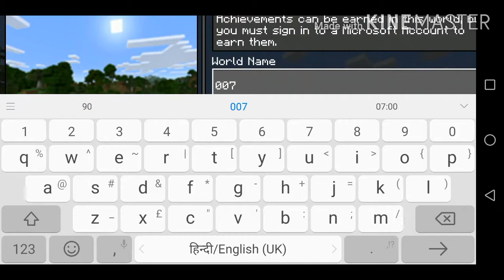HOW TO FIND OUT A VILLAGE IN MINECRAFT | JOURNEY TO THE VILLAGE | PART 1 | BY CROWN LEGEND FF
TITTLE :-
MINECRAFT JOURNEY TO THE VILLAGE | PART 1 | BY CROWN LEGEND FF /HRS GAMING
MINECRAFT PE JOURNEY TO THE VILLAGE | PART 1|
MINECRAFT TRIAL JOURNEY TO THE VILLAGE | PART 1 | BY HRS CROWN LEGEND

ABOUT CROWN LEGEND FF :-
Crow legend ff is gaming channel in which you can enjoy gamplay of various games and much more than ever before. Crown Legend provides you video of funny gamrplay.

First Video:-
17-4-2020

1. Minecraftpe how to go in village
2. How to go in village in minecraft pocket edition
3. How to go in village in minecraft trial
4. How to go in village in minecraft in hindi
5. How to go to the nearest village in minecraft
6. How to go desert village in minecraft
7. How to go to village in minecraft pe
8. How we go to village in minecraft
9. How to go to any village in minecraft
10. How to go in village minecraft

ABOUT MINECRAFT :-

Minecraft is a sandbox video game developed by Mojang Studios. Minecraft was created by Markus "Notch" Persson in the Java programming language and was released as a public alpha for personal computers in 2009 before officially releasing in November 2011, with Jens Bergensten taking over development around then. It has since been ported to various platforms and is the best-selling vid with 200 million copies sold across all platforms and 126 million monthly active users as of 2020. game of all time, In Minecraft, players explore a blocky, procedurally-generated 3D world, and may discover and extract raw materials, craft tools, build structures or earthworks, and depending on game mode, can fight computer-controlled "mobs", as well as either cooperate with or compete against other players in the same world. These modes include a survival mode, in which players must acquire resources to build the world.

Video Discrimination :-

This Video Is About Minecraft Journey To The Village And You Can Also Find The Way Of Villages In The Minecraft PE And Minecraft Trial.

This video solve your Queries Like :-

1. How to go village in Minecraft Trial
2. How to go desert village in minecraft
3. How to go to village in minecraft pe
4. How to go to the nearest village Minecraft
5. How to go in village in minecraft
6. How to go in village in Minecraft PE
7. How to go in village in minecraft in hindi
8. How to go village during lockdown
9. How to go villager with hunting animal in Minecraft mobile
10. Minecraft PC vs Minecraft Mobile